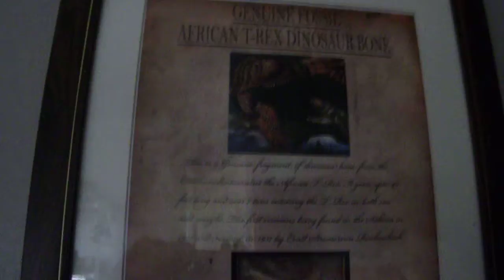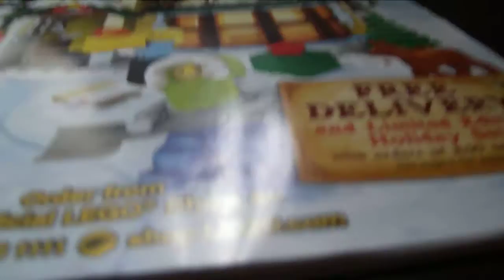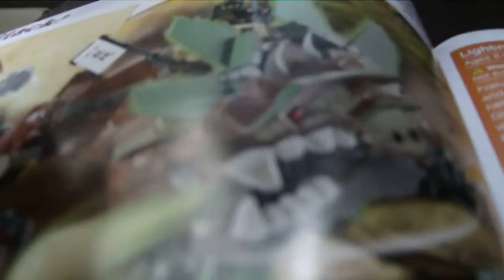Revenge Scheme The War Episode 1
Episode 1 of the 1st series, The War.